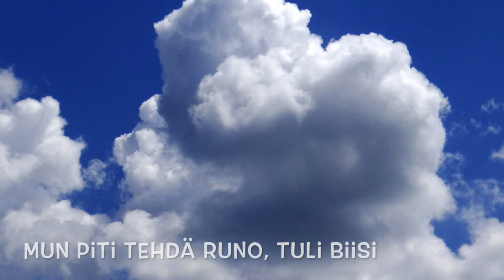Mun piti tehdä runo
Laulu 4c-luokalle. Piti tehdä pieni runo todistusten jaon yhteyteen, mutta kävikin näin.

Sanat:

Mun piti tehdä runo – tuli biisi
Ens vuonna luokka-asteemme on 5
Joskus oli vaikeempaa, mut joskus ihan iisii
Ei voi kai muuta sanoo ku "Hei kiitti"

On vuosi mennyt nopeaan, nyt on jo jälleen kesäkuu
Ja paljon ehtii kokemaan, kun kaikenlaista tapahtuu
Elokuussa tuntenut en yhden yhtä teistä
Nyt kesäkuussa voidaankin jo puhua "meistä"
Ja seistä rinta rinnan, pitää kaverin puolta
Sen oon nähnyt: moni kantaa kaverist huolta
Ei huolta - loman jälkeen ollaan täällä taas
Veikkaan että parempaa ei ole luokkaa päällä maan

On tekemisen meininki, ei täällä olla veteliä
Joskus meno kreisimpi ja joskus liikaa meteliä
Paljon riittää asiaa, ja paljon löytyy tietoa
Juttuhetket etenkin on meidän luokas hienoja

Jokainen on tärkeä, oppilaiden kärkeä
Huumori on kohdillaan ja päässäkin on järkeä
Kun kesä alkaa lämmetä, niin suuntaa kohti järveä
Voit uida taikka pyydystellä ahventa tai särkeä

Ota ihan chillisti, juoksentele villisti
Kun isä, äiti pyytää niin hei olettehan kiltisti
Kesäisiä fiiliksii, mehujäitä, kingiksii
Voit kai vähän pelatakin, jos on päivät pilvisii

Säv. & San. Tuomas Kannisto Annan luvan kappaleen ei-kaupalliseen käyttöön esim. koulussa. Nuotteja kappaleisiini löytyy FB-sivultani